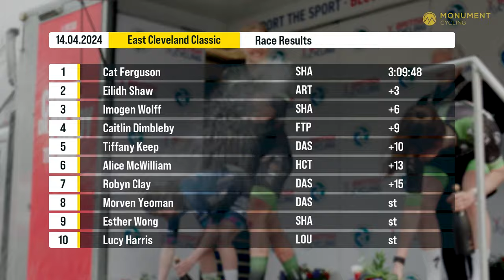Incredible comeback after crash 🤯 | 2024 women's East Cleveland Classic highlights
Race highlights from the 2024 women's East Cleveland Classic!

Cat Ferguson shows her class after a crash in the closing stages of the 2024 East Cleveland Classic! The race finishes in the same spot as the 2023 National Championships, with a brutal 15% climb up Saltburn Bank coming only 500m before the finish.

The 2024 East Cleveland Classic is Round 2 of the British Cycling Women's National Road Series.

Special thanks to:
British Cycling
Photos | SWPix